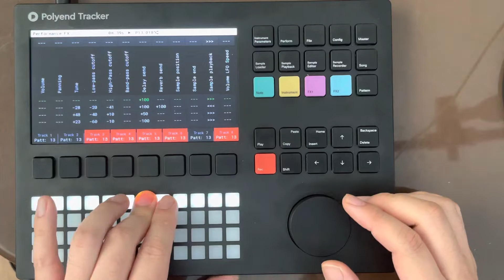Performance by polyend tracker(part2)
DAWLESS breakcore